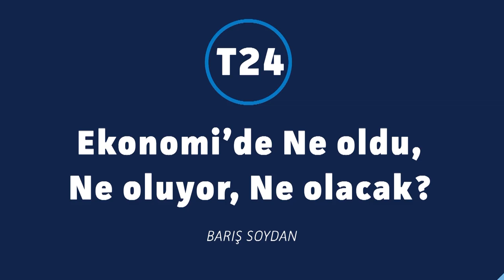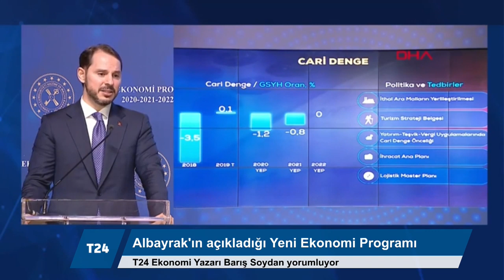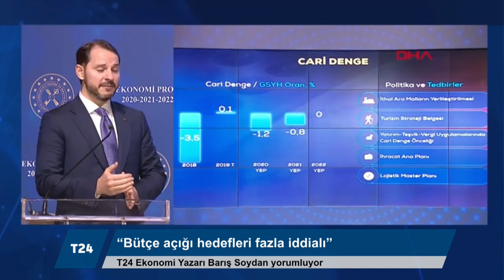"Albayrak'ın açıkladığı program çelişkilerle dolu; koyulan hedefler işsizlikle mücadeleye engel"